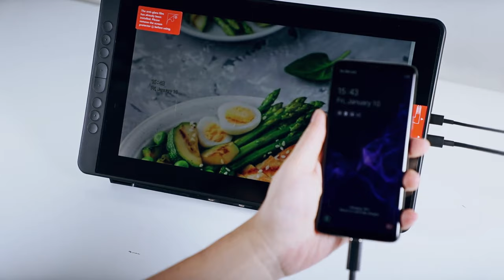HOW TO CONNECT KAMVAS 13 TO ANDROID DEVICE?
Here is a quick guide to let your Kamvas 13 get connected to your android device.
00:12 Plug the USB-c Charge cable into the upper USB-C port of Kamvas 13
00:27 Connect the tablet with a full-featured USB-C cable.

More questions about the connection, please check our support portal

THE GIVEAWAY IS STILL ON！GO WIN A KAMVAS 13 in this video:
The announcement of the Kamvas 13 winner will be on 8th May!!

Thank you all for following us and for your comments!!
You can see the process of how the winner been taken by random on our Ins story.